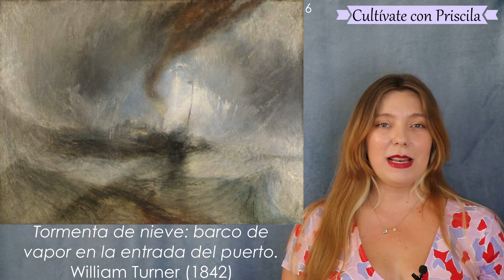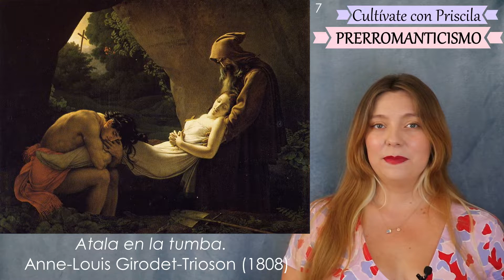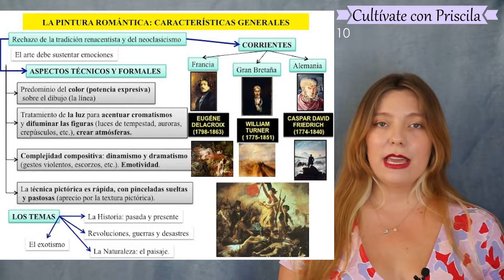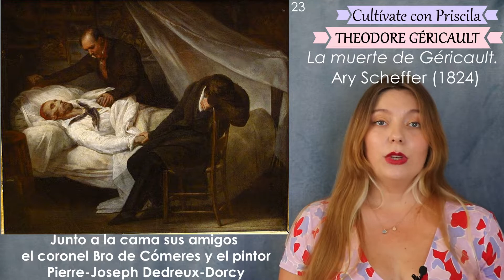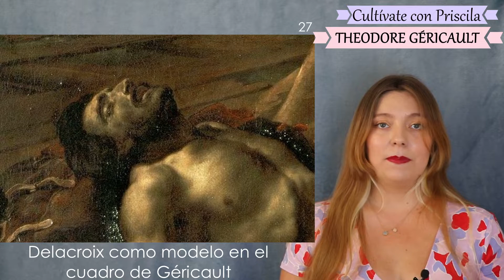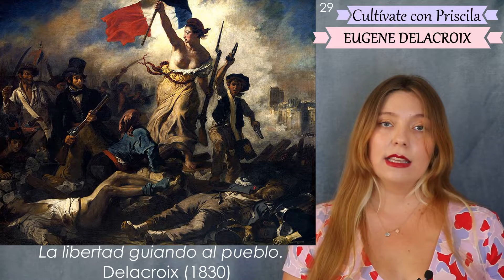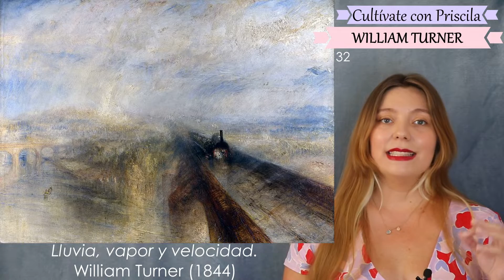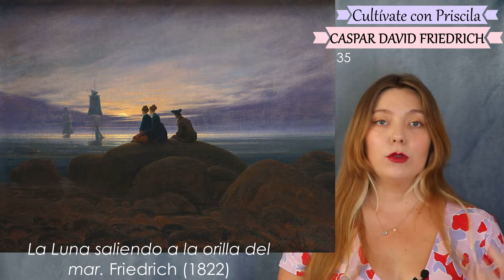Romanticismo | Historia del Arte 🏛️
¡Hola! El Romanticismo es un movimiento artístico y literario, inspirado por la voluntad de romper
los ideales tanto del clasicismo como del Rococó. En las sociedades europeas había nacido
un hombre nuevo tras las alteraciones políticas y las violentas corrientes de ideas que
señalaron el final del siglo XVIII, entre ellas la Revolución Francesa. El Romanticismo estaba
vinculado a fuertes sentimientos nacionalistas, que veían el cosmopolitismo ilustrado como
una amenaza.

¿Dónde encontrarme?

AVISO IMPORTANTE: cualquier tipo de imagen y/o fotografía mostrada en el video no me pertenece, es decir, son utilizadas con el único fin de la enseñanza y la educación. Muchos son parte del patrimonio de la humanidad y de diversos museos, instituciones, organizaciones, centros educativos, investigaciones, entre otros; por lo que sus respectivos dueños merecen el reconocimiento de su conservación. Repito que solo aparecen en el video para que el espectador pueda visualizar el contenido narrado en el video.